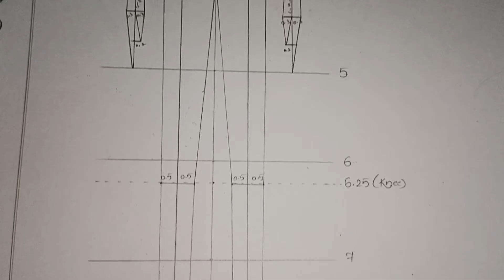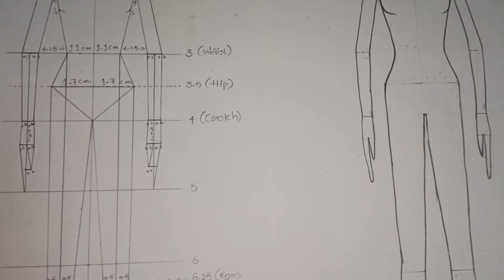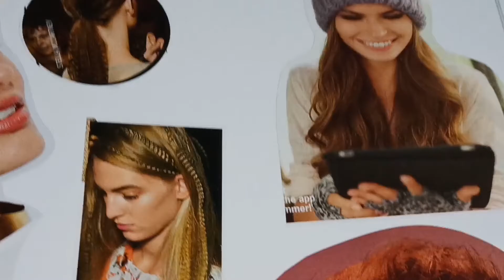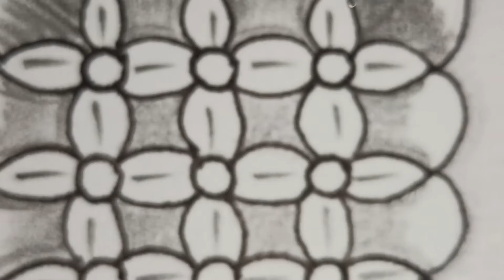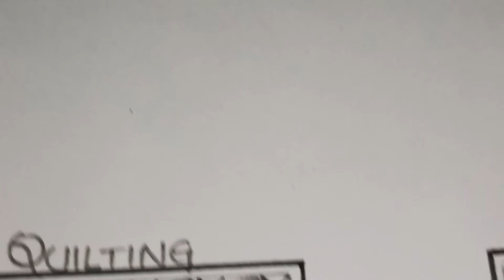Fashion illustration (part:1)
In this video I have explained all my illustration works...

my intro...